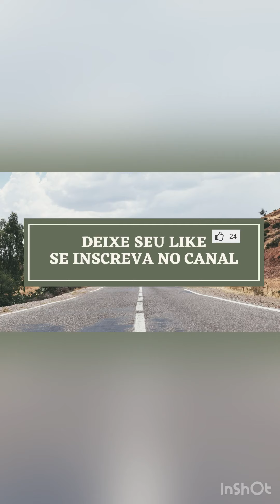ESTRADA PARA LAKE TAHOE - NEVADA - USA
E ai pessoal!! Bem vindos ao meu canal... neste video estou mostrando o caminho que fizemos quando fomos da California para Lake Tahoe em Nevada. Que estrada linda, cheia de paisagens lindas demais. Fiquem ligados porque esse video eh so parte 1. Em um proximo video vou trazer as imagens da cidade, cheia de neve.

Deixe nos comentarios o que voce achou desta estrada.